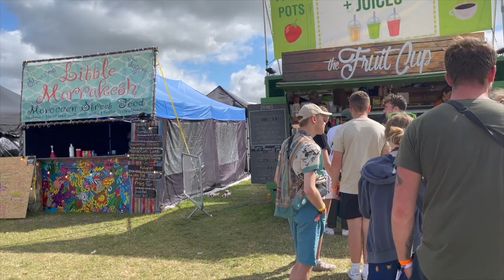BOARDMASTERS 2021 FULL REVIEW (5 days camping slightly traumatic..)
Hope you enjoy this review of my first festival!

Talking food, acts, value for money, travel and camping for 5 days... it was... interesting.